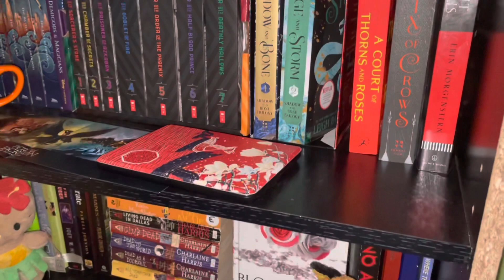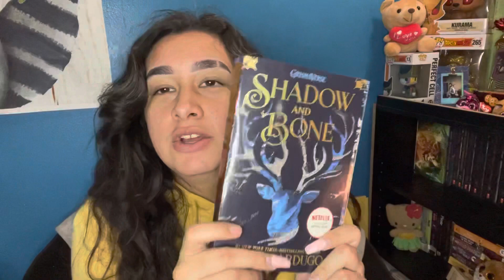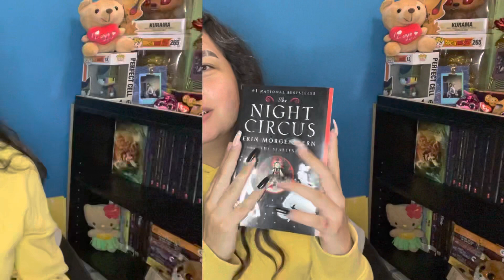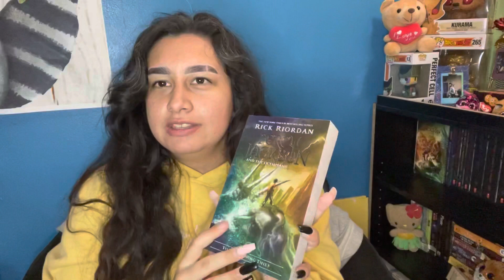August wrap up + September tbr